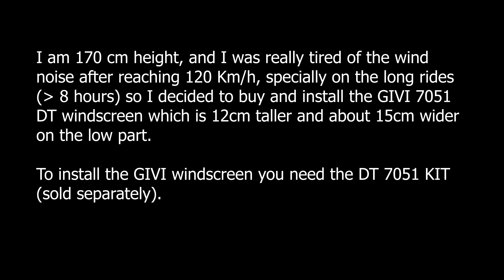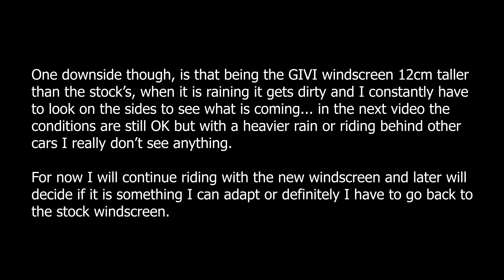Maxsym GIVI Windscreen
My opinion on the GIVI windscreen for the Maxsym 600i.